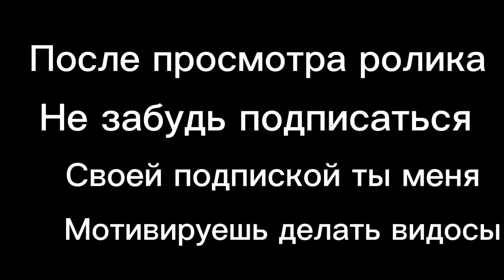Тебе подарили на день рождения